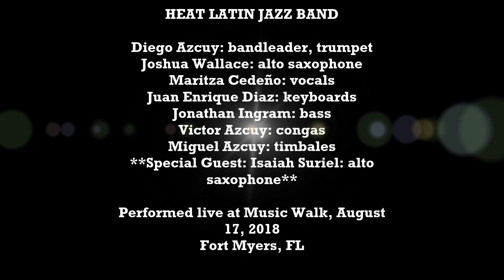"One for Carlos": Heat Latin Jazz Band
This is our take on Ed Byrne's "One for Carlos", taken from his album "Conquistador" with his group, Ed Byrne's Latin Jazz Evolution.  This tune features a I-iv-II-V blues progression written in a classic Cuban mambo, making it a great feature for our horn section and finishes with a roaring solo by co-founder Victor Azcuy on congas.

HEAT LATIN JAZZ BAND

Diego Azcuy: bandleader, trumpet
Joshua Wallace: alto saxophone
Maritza Cedeño: vocals
Juan Enrique Diaz: keyboards
Jonathan Ingram: bass
Victor Azcuy: congas
Miguel Azcuy: timbales
**Special guest Isaiah Suriel: alto saxophone**

Performed live at Music Walk, downtown Fort Myers